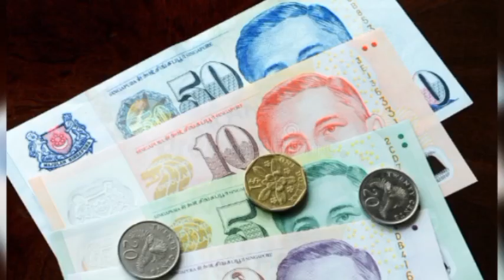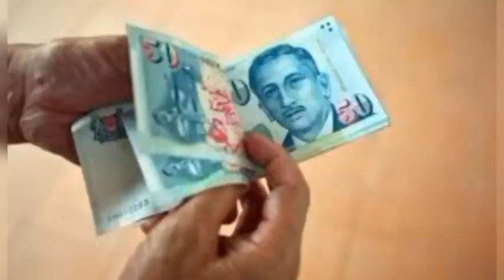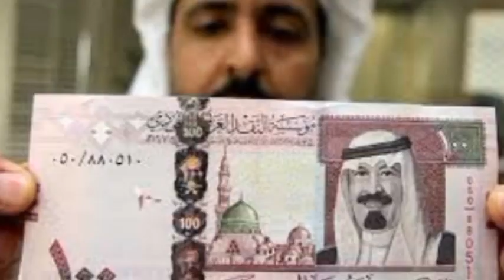আজকের টাকার রেট | Ajker takar rate 29/10/24 | সৌদি/দুবাই/কাতার/বাহারায়/ওমান/মালয়েশিয়া/ইতালি